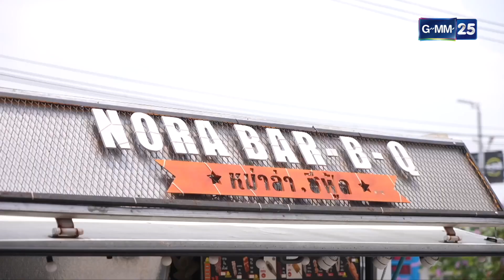หิวก็แ_กข้าว ห้าวก็แ_กหม่าล่า l HIGHLIGHT ดาราล้อกันเล่นอะไรครับเนี่ย EP.25 | GMM25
ดาราล้อกันเล่น ทุกวันอาทิตย์ เวลา 13:00 น. ทางช่อง